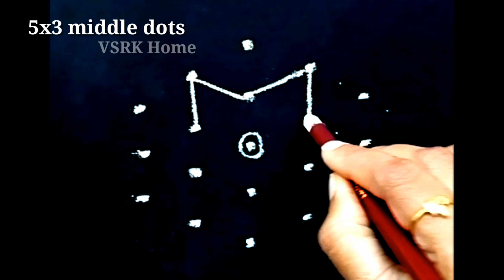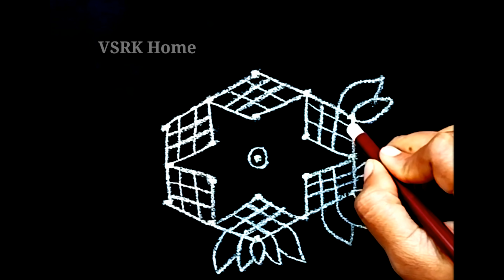small friday padi kolam designs || simple sankranthi muggulu || friday rangoli with 5 x 3 dots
friday kolam designs || easy rangoli designs || simple easy muggulu with 5x3 dots.
ముగ్గులు, ధనుర్మాసం ముగ్గులు, సంక్రాంతి ముగ్గులు, చిన్న ముగ్గులు.
Kolam Designs for Friday with 5 dots || easy rangoli designs || new muggulu patterns
friday small rangoli designs,
small rangoli for friday
small kolam for friday
small rangoli designs with colours,
small rangoli for kids,
small rangoli with colours,
small rangoli and easy,
small rangoli and simple,
small rangoli at door,
small rangoli at home,
small rangoli and beautiful,
small rangoli art,
small rangoli and very easy,
small rangoli easy step,
small rangoli easy designs,
small rangoli easy and simple,
small rangoli easily,
small rangoli easy and beautiful,
chinna muggulu designs,
chinna muggulu dots,
chinna muggulu chupinchandi,
chinna muggulu designs with dots,
chinna muggulu in telugu,
chinna muggulu chukkala muggulu,
chinna muggulu kavali,
chinna muggulu with colours,
chinna muggulu chinna muggulu,
chinna muggulu chukkalu,
chinna chukkala muggulu with dots,
chinna chinna muggulu designs,
sankranthi muggulu in dots.